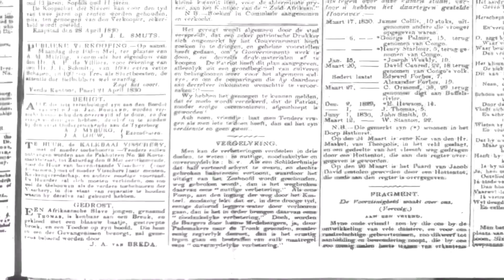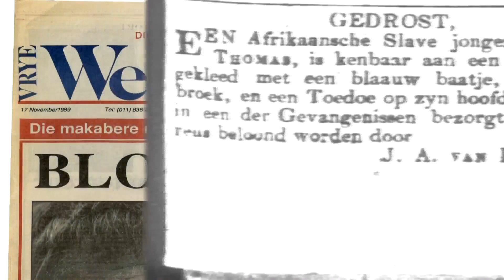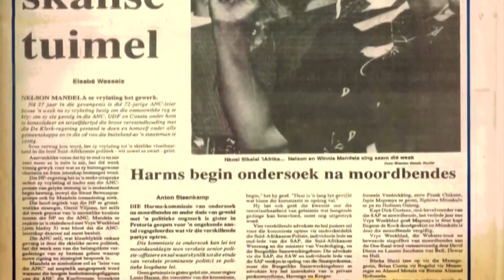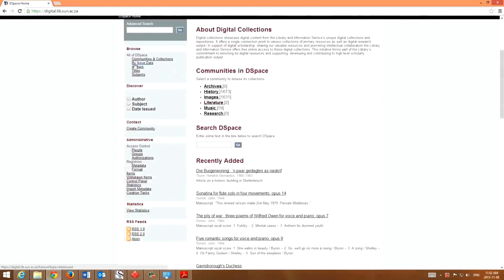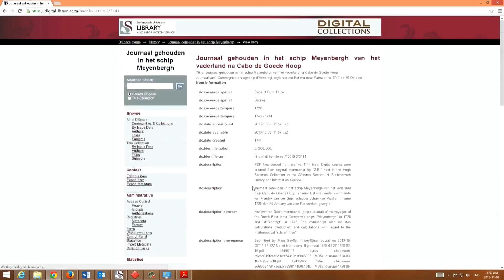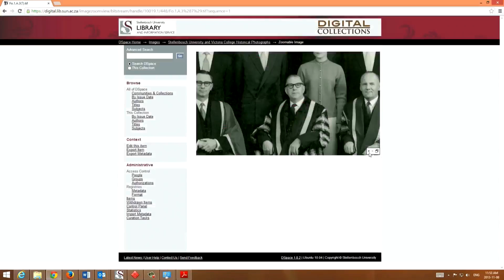SUNDigital Collections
Introduction to SUNDigital Collections, showcasing content from Stellenbosch  University Library and Information Service's unique collections.